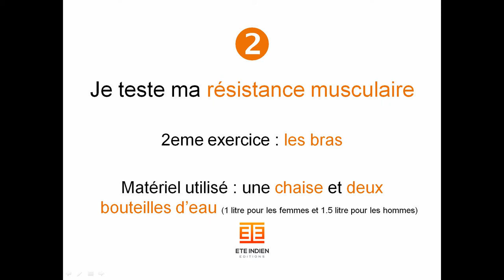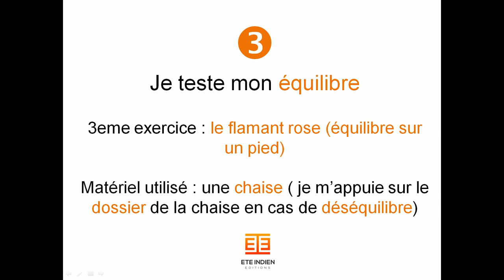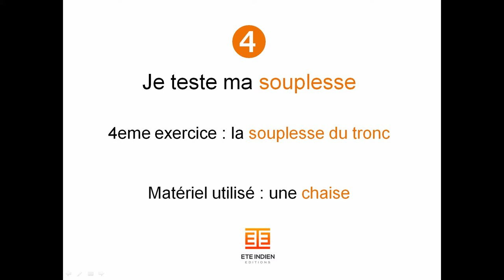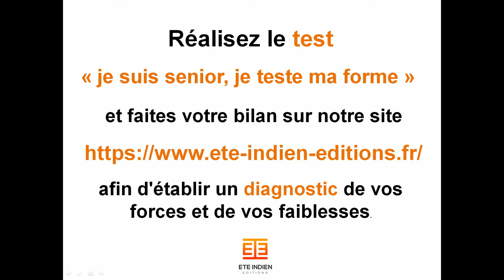[TEST] Je suis senior, je teste ma forme - Test physique pour les 55 ans et +